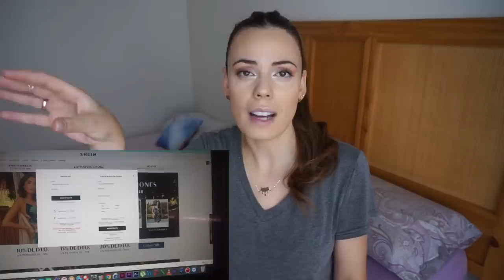Súper HAUL SHEIN 👗☀️ 👠 AGOSTO 2020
EXTENSIONES LETYSHOP
Aprovecha las ofertas limitadas, ahorra hasta 7 veces más del cashback  🔥

La extensión siempre te va a recordar del cashback

Gloria
MI OTRO CANAL de vlogs: